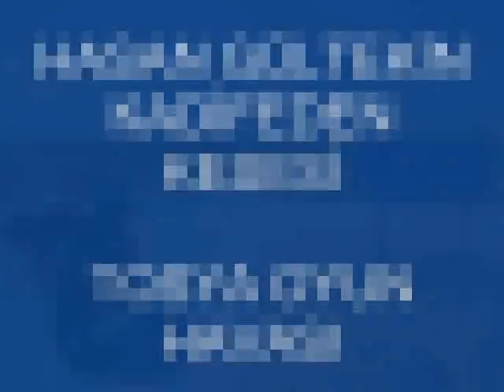Hasan Gültekin - Kadifeden Kesesi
Hasan GÜLTEKİN - Kadifeden Kesesi